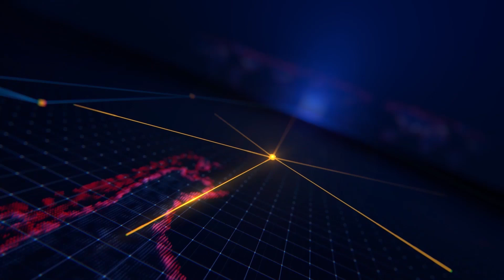Hơn 170 học sinh thị trấn Đa Phước tham gia sân chơi thiếu nhi vui hè